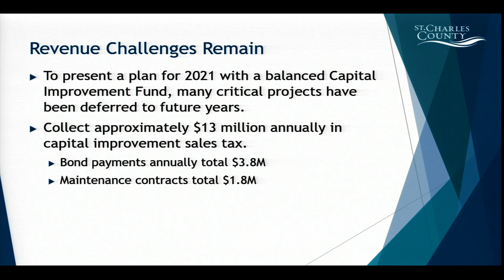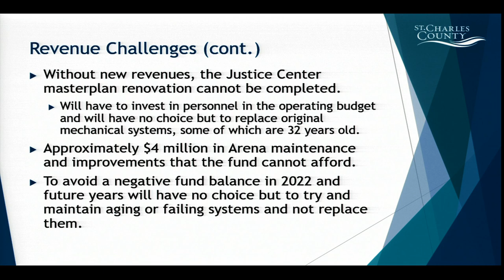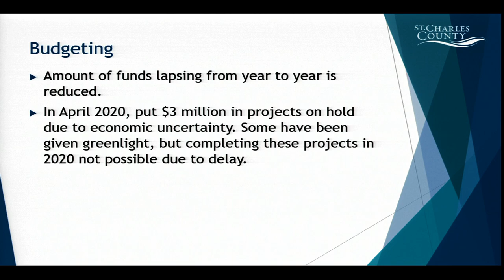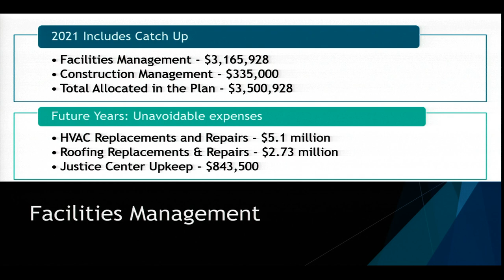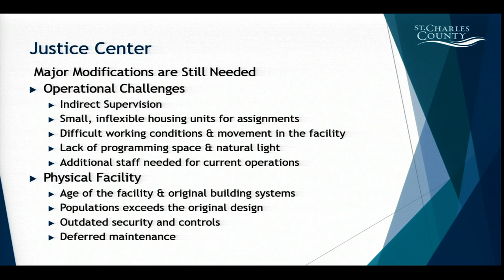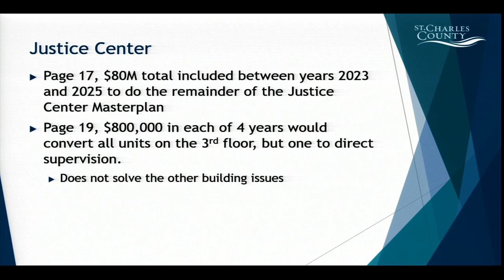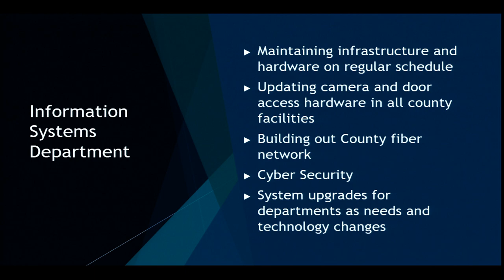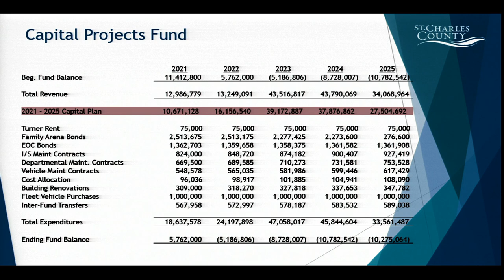St. Charles County Council Work Session: Aug. 24, 2020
Watch the St. Charles County Council work session from Aug. 24, 2020